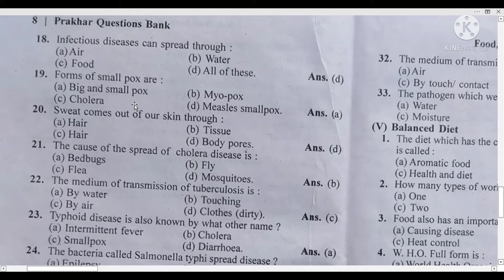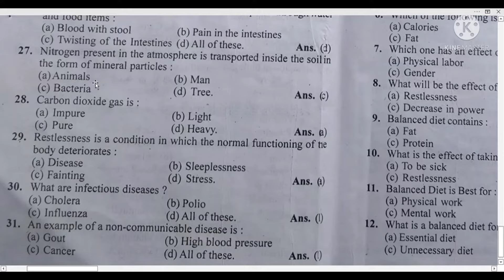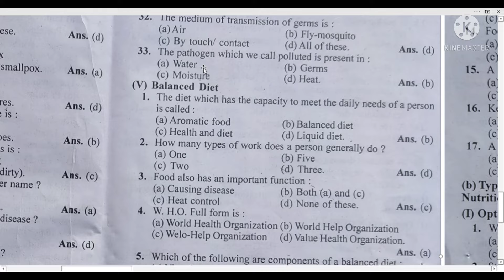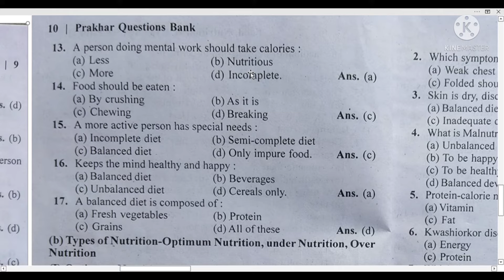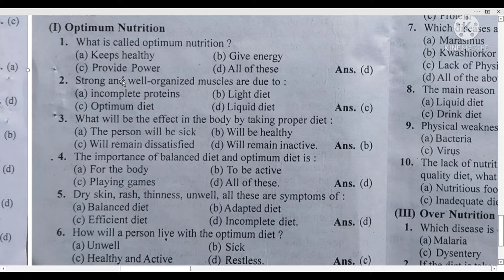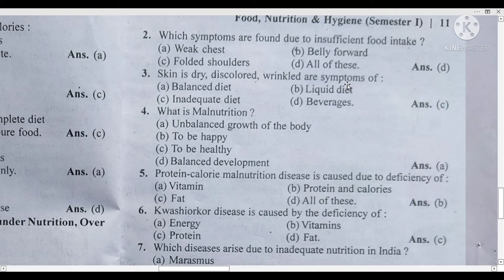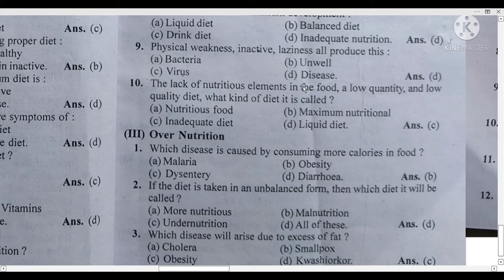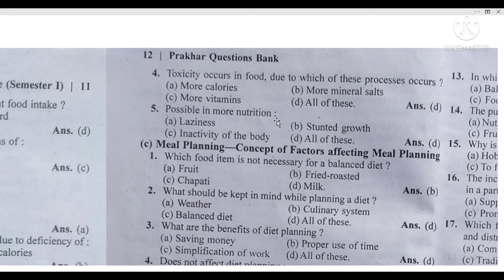Food nutrition and hygiene MCQ'S B.com B.sc B.a 1st year semester 1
In this video we will discuss some MCQ'S of food nutrition and hygiene.